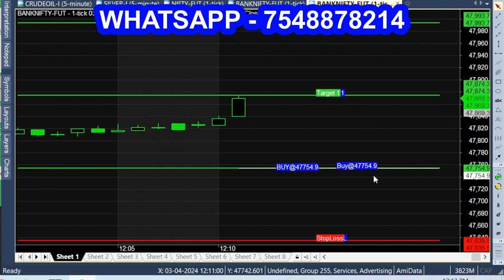How to Identify Trends in Stock Market | Technical Analysis & Heikin Ashi Style Chart Reading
Learn How to Identify Trends in the Stock Market using Technical Analysis & Heikin Ashi Chart Reading in this video. 📈💡
Basic to Advance trading strategy.